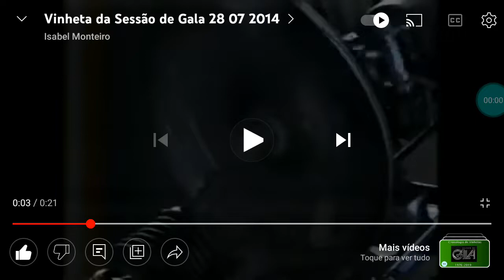Sessão de gala vinheta